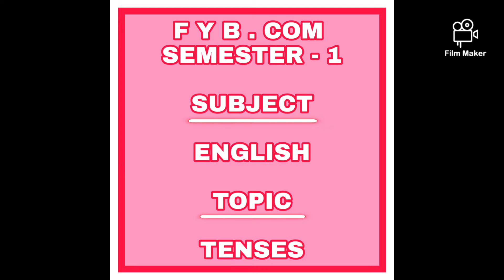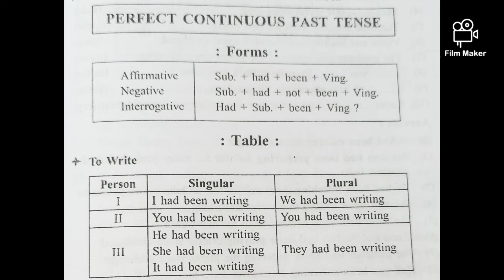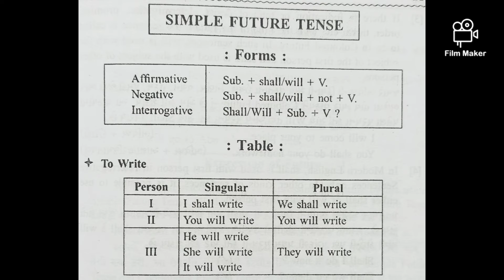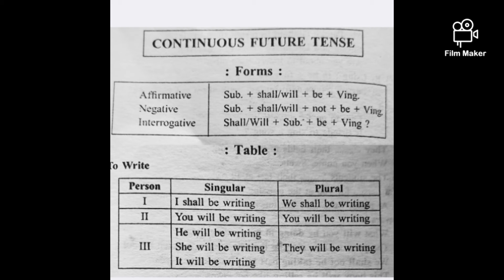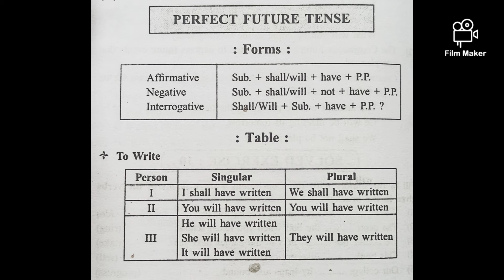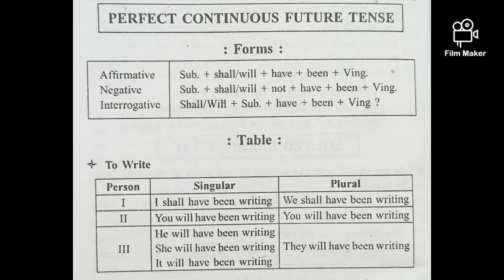B Com | Sem 1 | English | Chap 1 | Tenses | Part 3